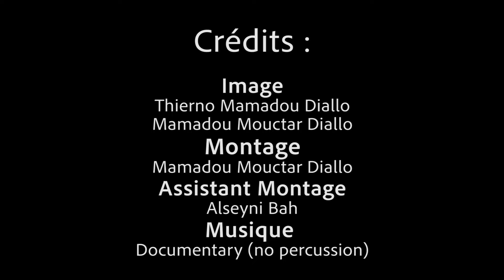L’histoire de la case à palabre de Dalaba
Suivre l’histoire de la case a palabre de Dalaba.